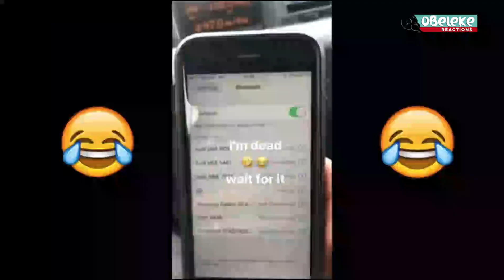Lolkat - DONVAA (clip officiel) II OBELEKE REACTION